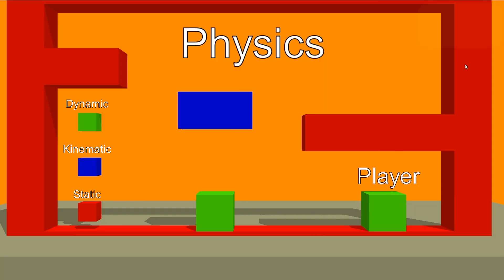GameDev from Beginner to Pro - INTRODUCTION (E000)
This series is made for anyone that has any interest in game development.